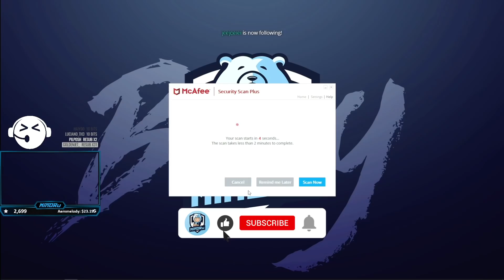JAK vs DG ENDGAME PART 4 | GTA Fammilie city